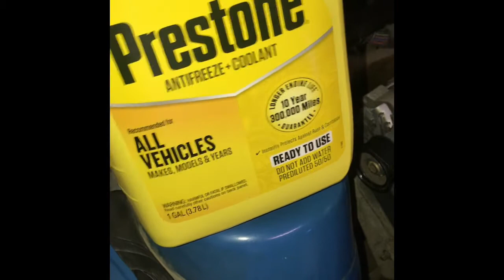Coolant flush. 91 Chevy cavalier. 3.1 V6 engine. General motors.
Coolant flush.  91 Chevy cavalier.  3.1 V6 engine. General motors. DIY warrior. DIY mechanic.